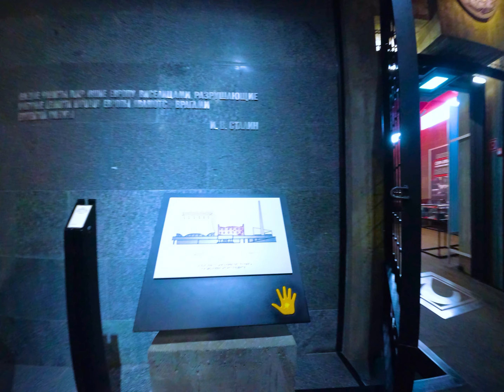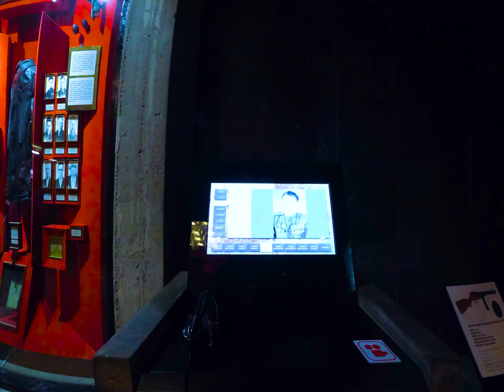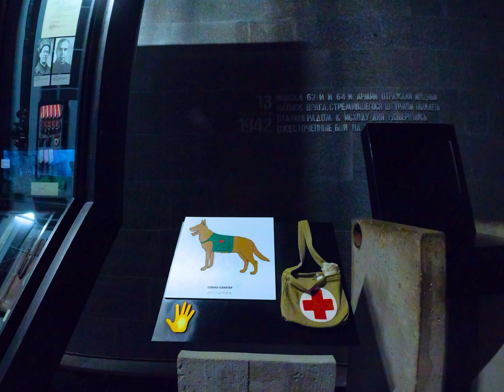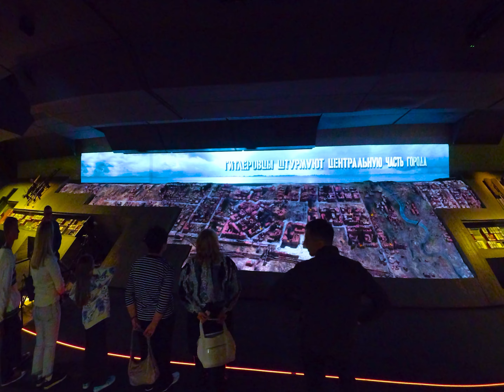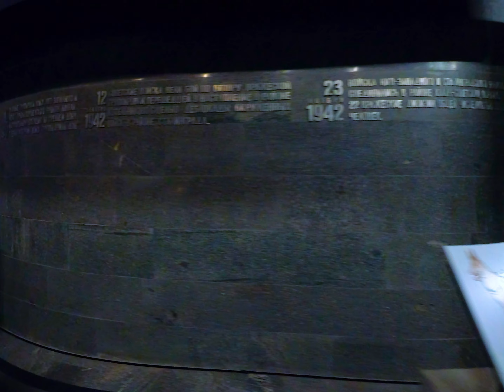Музей-Заповедник Сталинградская Битва 80 лет победы в Великой Отечественной войне 23 октября 2024 г.